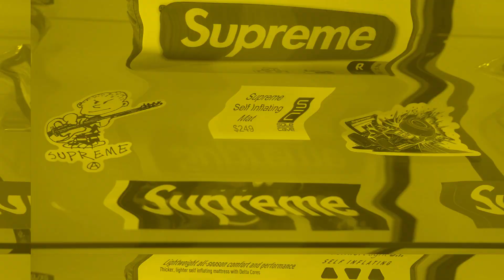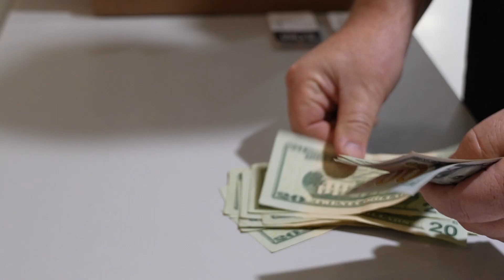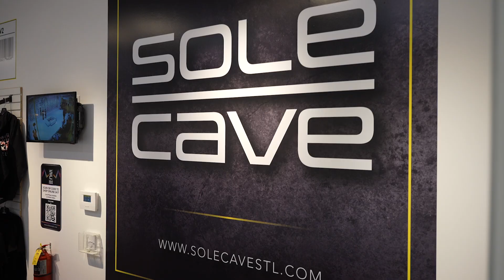SNEAKERCON BOSTON UPDATE? COMMENT GIVEAWAY & NEW SEGMENTS - Day in the life of a sneaker store owner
Sneakercon Boston will be underway in a few hours! Our update. Also, ALL NEW Segments: Ryan Or Riley, Joke of the Week & Sleeper Shoe. Check out who won in this video - OFFICIALLY!!!  Ryan & Riley "Draft" 3 Sneakers each to build the perfect rotation. Who Won?  All the Details of how to win are inside the video!!! Come see us tomorrow (Saturday November 6th for our Grand Opening in West County)!

Our goal is give you insight into the Day in the life of a Sneaker Store Owner / Reseller. We take you behind the scenes to show you some of the responsibilities of the ownership of selling sneakers, finding deals, buying and selling sneakers in both single pairs and bulk here in Chesterfield, Missouri. In the future we will be showing you our daily interactions with customers and our buying and flipping of sneaker collections. In our videos that we release every Friday - we showcase our store(s) as Ryan, Riley and Britton take you through the life of a sneaker store owner and find items that are also available on our website so you can shop 24/7 from the comforts of your home. We ship items daily nationwide and throughout the United States. Throughout these videos Ryan, Riley and Briton will offer insight into the buying process. Our sneaker store is our love and passion and you will feel that every time you come into the store or make an order online. We also legit check every pair of shoes we purchase so you don't have to worry about any sneakers or clothing that you purchase from us. We guarantee all our shoes and clothing is legit and do not sell fakes. We also own Fan Cave Sports which is the super popular sports store in Chesterfield, Missouri and located in the same shopping plaza as our sneaker store. In the future we are planning to do more Sneaker Mystery Boxes, Unboxing of Sneakers, Investment secrets and even more Sneaker relevant topics. You may find our videos are similar to that of Cam's Kicks or Sneak City or The Common Hype AZ.

If you guys are in the St. Louis, Chesterfield, Clayton, Wentzville, Kirkwood area in Missouri - come check out our retail store in the prestigious St Louis Premium Outlets.